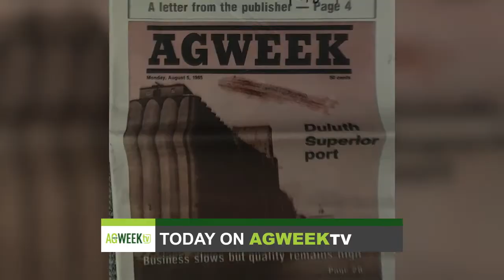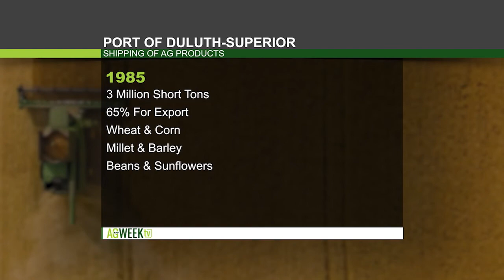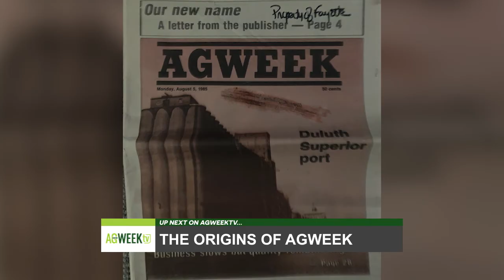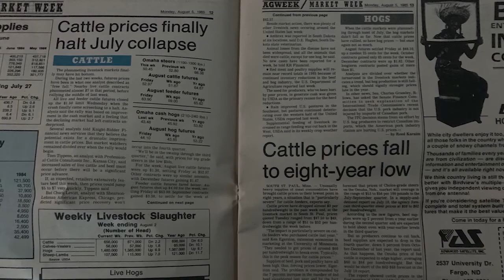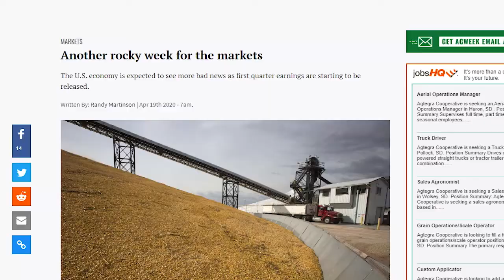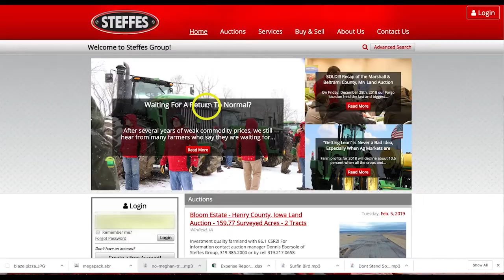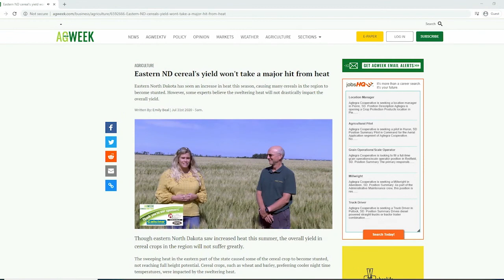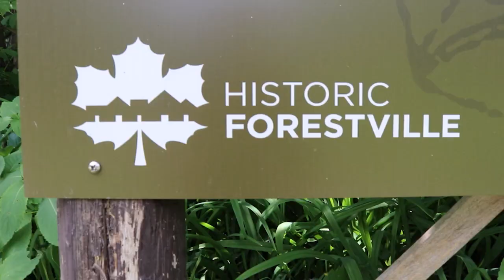AgweekTV Full Show S06E32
AgweekTV - Port of Duluth Superior, SD Oat Production Resurgence, Agweek 35th Anniversary, Devils Lake, ND Flooding, COVID Aid, Farmfest Virtual 2020